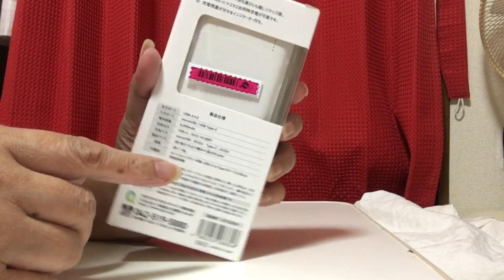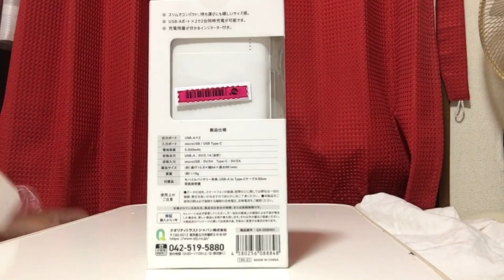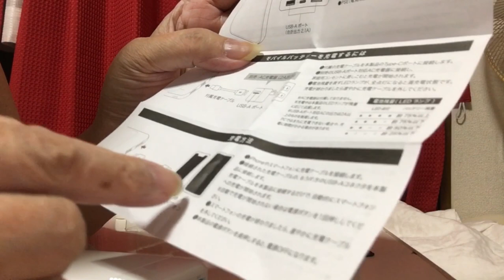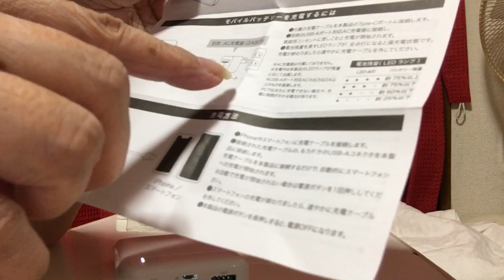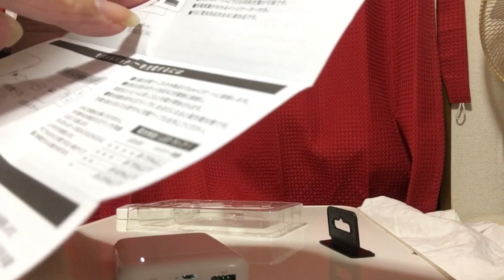Mobile Battery Unboxing & Review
Bruno bought this mobile battery in Joshin Denki where you can buy varieties of goods from home appliances,PCs, smartphones, music/video software, luxury watches, video games, high-end audio products to parts for home-built PC. The mobile battery I bought is simple in design and slim compact. 5000 mah. USB-A to USB Type-C cable. It can be used well on Iphone and Smartphone.